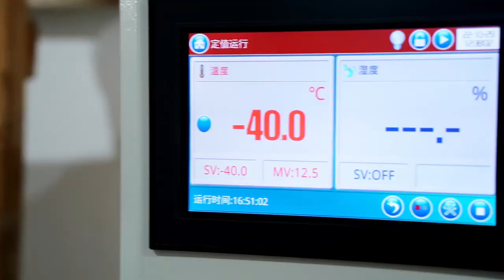2023 New KOSPET TANK M2 Ultra Smart Watch Men Military Smartwatch